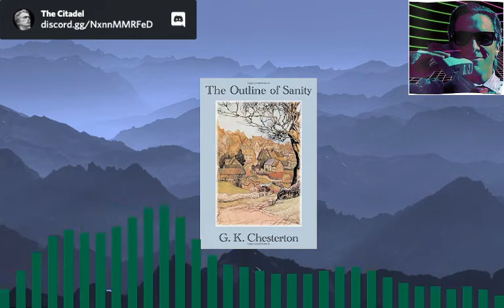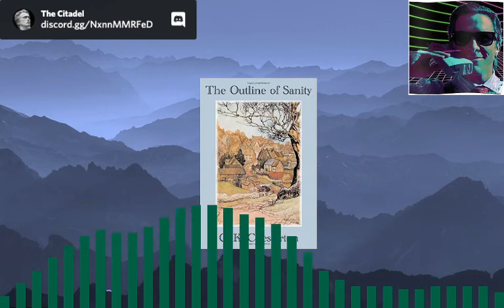The Outline of Sanity Part 2